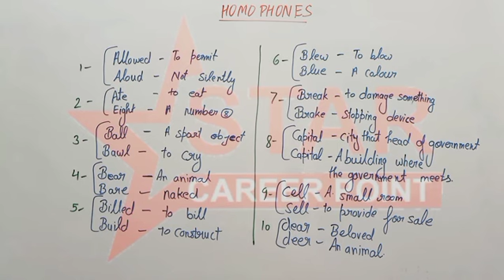Homophone / The word have same sound but different mean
Homophone
Homophone
Homophone

same sound
Vocabulary
Vocabulary
वोकैबुलरी